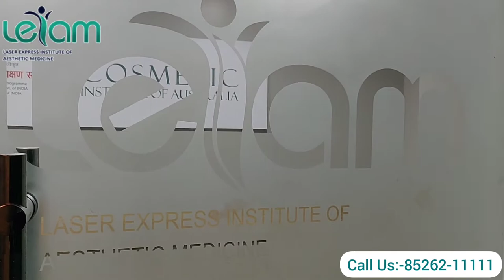GLIMPSE OF (LASER EXPRESS INSTITUTE OF AESTHETIC MEDICINE)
Laser_Express_Institute is a pioneer name in the industry, offering WORLD_CLASS Aesthetic Medicine courses to medical students, looking ahead for a great career in the MEDICAL COSMETICS. The institute was founded due to an increasing demand in aesthetic and cosmetic medicine training to embed the FUTURE GENERATION of nurses with the cutting edge expertise in the field of laser technology and cosmetology.

Our Diploma and Certificate Courses are designed as the PERFECT AMALGAMATION of clinical practice and exploration for the nurses with full dedication, regardless to their MEDICAL SPECIALTY. The aim of Laser Express Institute is to PROVIDE world_class teaching and bridging the gap of knowledge and gap between East and West in this challenging field of Aesthetic_Medicine.
Our courses in laser technology and cosmetology are made AVAILABLE IN COLLABORATION with Bhartiya Prodyogik Prashikshan Sansthan (BPPS) and the Cosmetic Institute of Australia to polish YOUR SKILLS AND EXPERTISE in aesthetics, skin and beauty treatment therapies. Laser Express Institute is open to all medically qualiﬁed nurses who wish to train as aesthetic PRACTITIONERS AND SPECIALISTS. Our highly experienced faculty of expert dermatologists, cosmetologists & plastic surgeons are DEDICATED AND TRAINED to ensure perfect skills of everyone in attendance.